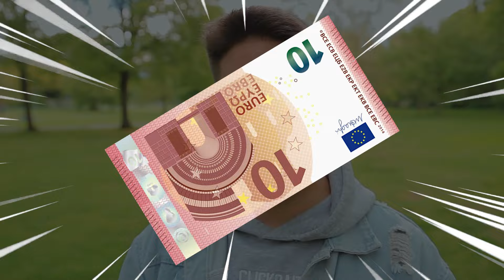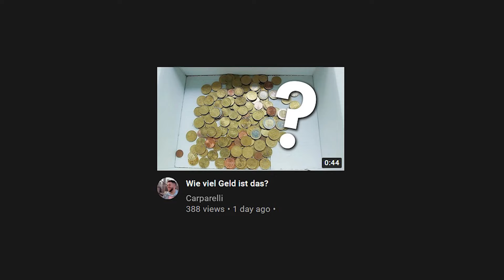Mein höchstes Trinkgeld bei Lieferando?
In diesem Video verrate ich euch: Was war mein höchstes Trinkgeld?

Wir besprechen auch noch die verschiedenen Trinkgeld Typen und vieles mehr!

Viel Spaß!

Falls du jetzt zufällig Bock hast dich bei Lieferando zu bewerben kannst du das hier tun

^ Das ist ein Link zum Freunde anwerben. Das heißt falls du über diesen Link eingestellt wirst bekommen du und ich eine kleine Prämie.

0:00 Intro

0:14 Mein Bezug zu Trinkgeld
02:12 Trinkgeld Typen
02:57 Mein geringstes Trinkgeld
03:18 Mein höchstes Trinkgeld
04:27 Schulhof Talk
05:23 Gewinnspiel
05:36 Outro